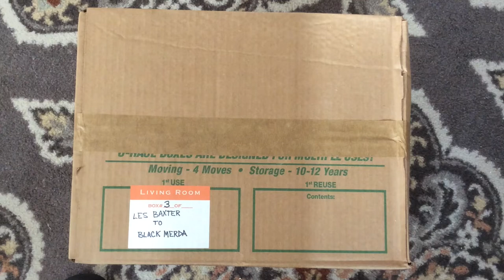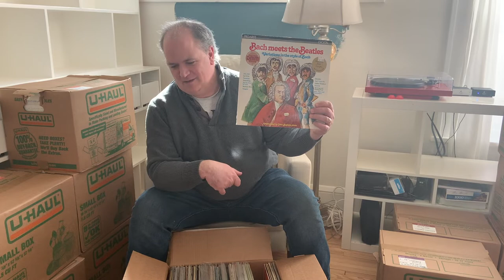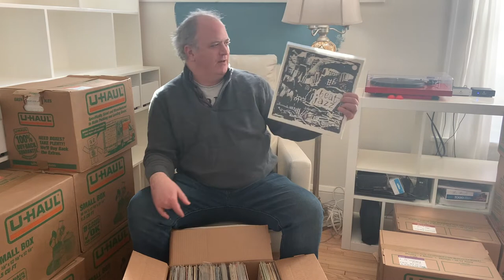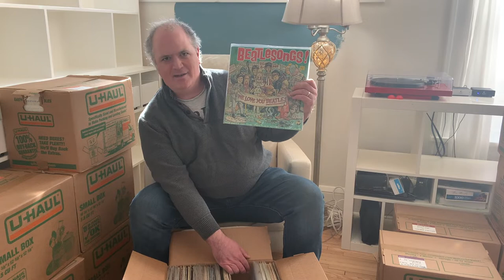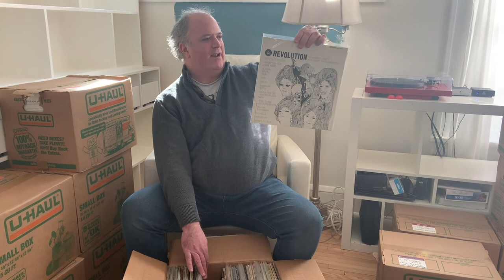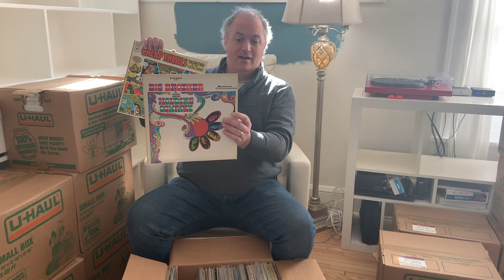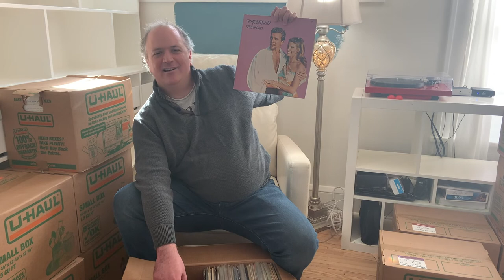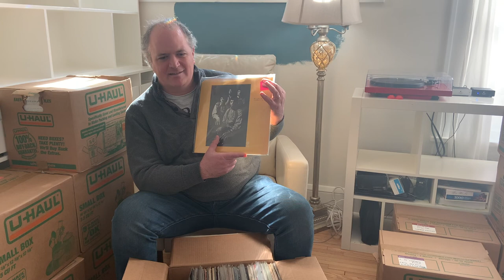Record Unboxing Video 3: Les Baxter to Black Merda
Here's Box #3. It begins with my collection of albums from the great easy listening/exotica legend Les Baxter & continues until reaching the soul psychedelic band Black Merda, with a lot of interesting detours in between.